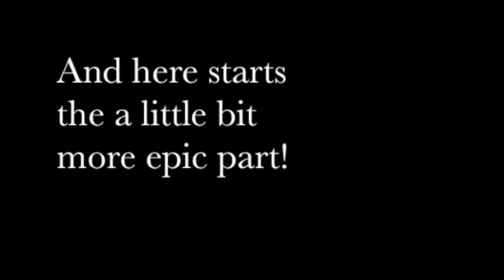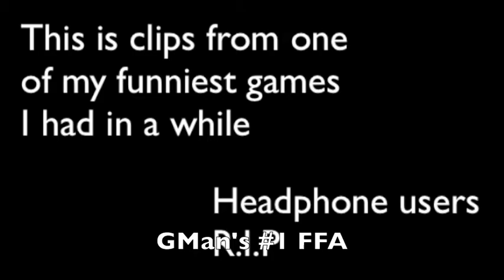Edviin Plays UHC #5 Battle Montage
Yey 5 Episodes! So this is a few battles I have had since I started to record I hope you enjoy and watch until the end :D

Recorded using QuickTime Player & Screenflow
Edited using iMovie & Screenflow